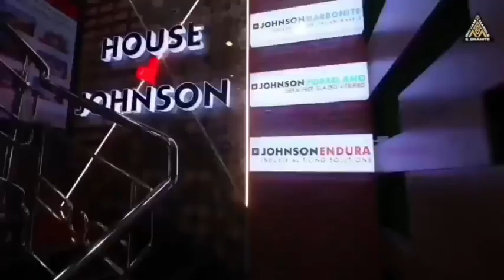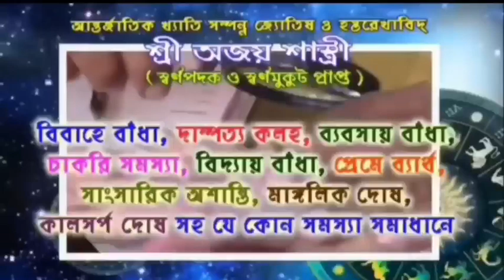দুটি ট্রাকের মুখোমুখি সংঘর্ষে গুরুতর আহত দুই